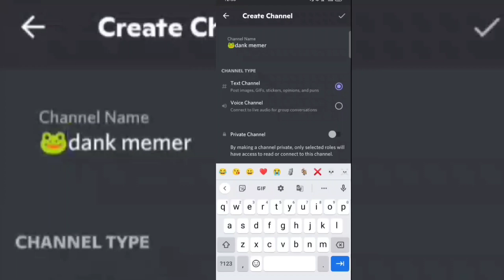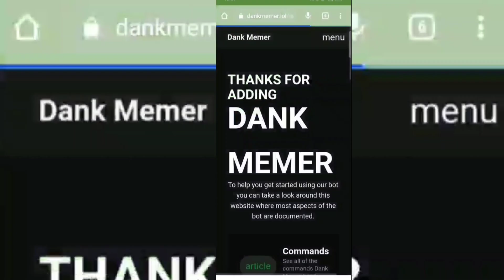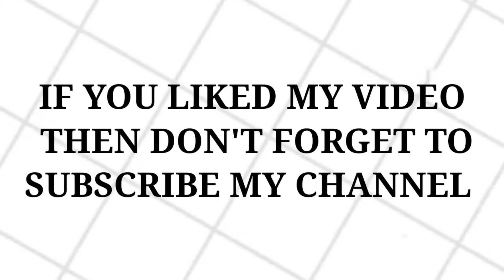How to setup dank memer | discord bot | 2022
HI!

Today! In this video I will show you that how you can setup dank memer bot on discord.